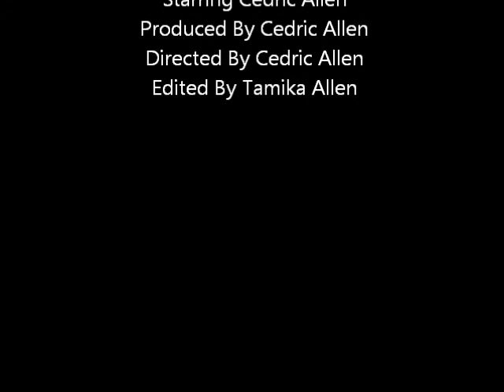Cedric's movie.wmv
First Weight loss video (Cedric Allen)